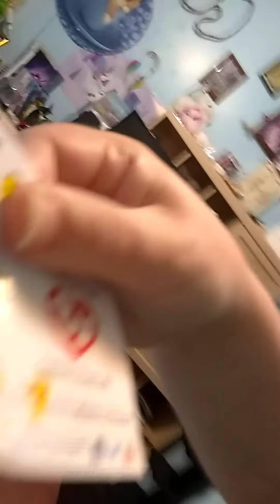Mini Boos hand painted collectibles !!!